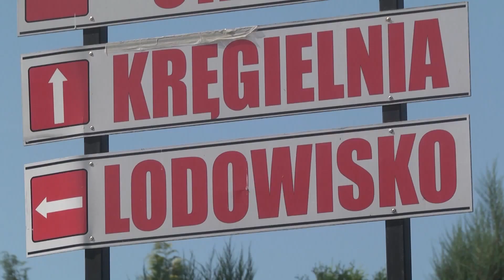Racibórz. Konferencja w sprawie lodowiska